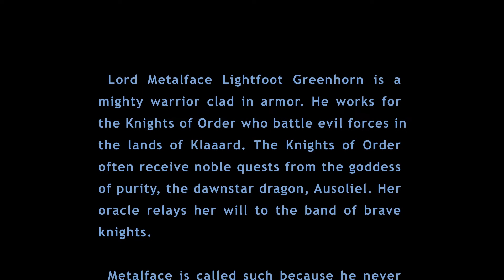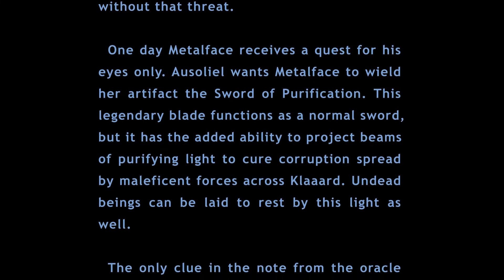NODSO - Metalface: the Quest for the Sword of Purification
Welcome to an audiobook experiment. A Narrative Of Diverging Story Options, NODSO for short. You chose the outcome of the story. I say "experiment" because I want to make a much more elaborate version of this, but wanted to make sure it works first.